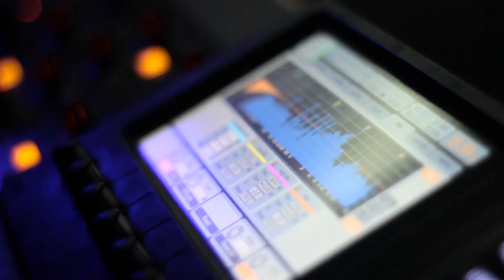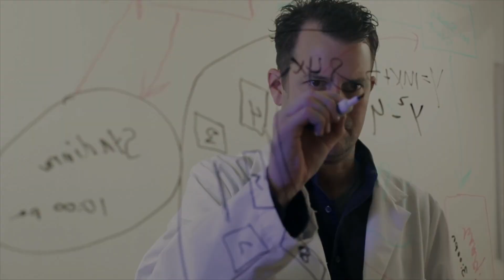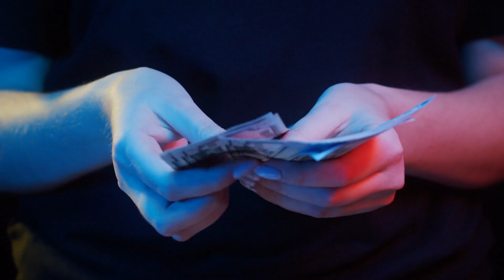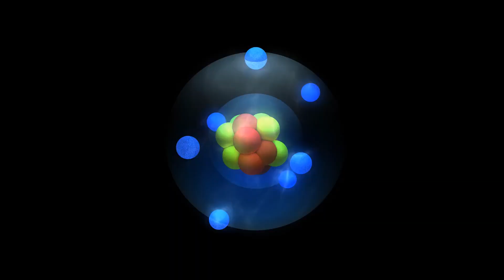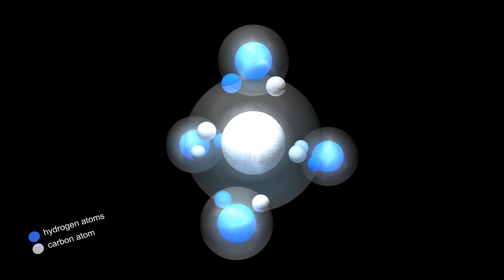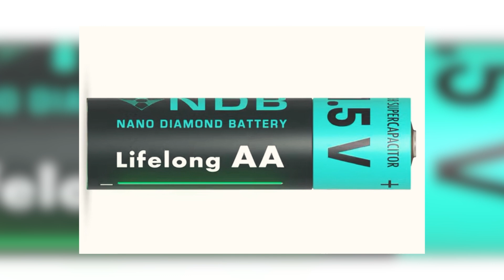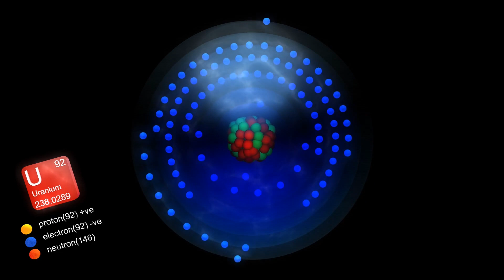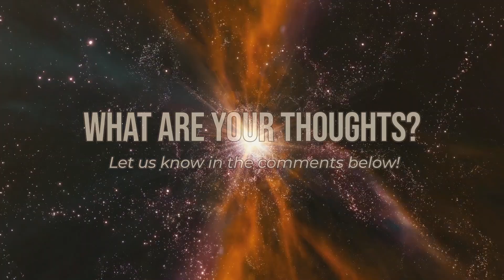It Just Happened! Nuclear Diamond Battery Which Can Run for 28,000 Years Finally Hit the Market!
Batteries as a super beneficial invention are all around us. In fact, many of our electronics including our household items down to our personal gadgets run on batteries.
- Watching this video, you may be using your laptops or smartphones which are powered by batteries.
- When you go to places, you use transportation vehicles which are battery-powered.
- When you attend concerts, the electronics and communications equipment used there are also powered by batteries.
- Should you need to consult healthcare professionals in hospitals, they may be using health equipment that use battery.
While you think electricity alone powers the world, you may have to think twice since we have the humble batteries! The battery industry has been very competitive to produce the class leading battery, and there were many attempts by scientists on different battery materials, but none could compete so far with this new discovery of battery! The nuclear diamond battery that has the potential to run for about 28,000 years and also help eliminate nuclear waste! Yeap! You heard it right! This battery could power your mobile devices for 28,000 years – that’s even past our lifetime!
This is NDB's Nuclear Diamond Battery, the future power technology changer!